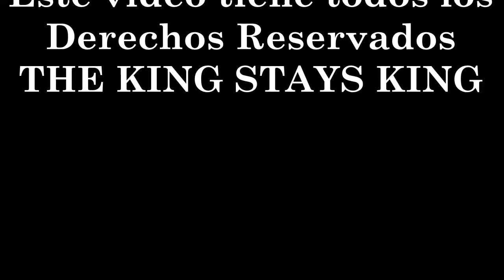Prince Royce-Culpa al Corazon(Jeff Cobos Jr-Culpa al Corazon)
Tema Musical:Prince Royce-Culpa al Corazon
(Jeff Cobos Jr-Prince Royce)THE KING STAYS KING